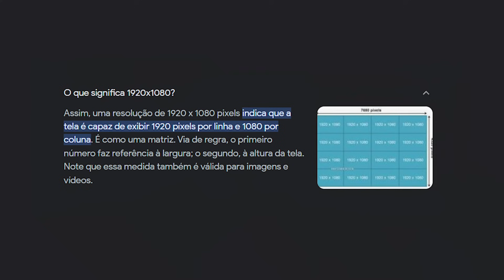apliquei uma resolução diferenciada no Bedwars e o jogo ficou assim...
Me ajude a chegar aos 100 mil inscritos!

▸ Servidor que eu jogo:
- IP original: original.hylex.net
- IP pirata: hylex.net

0:00 Intro
0:21 Gameplay